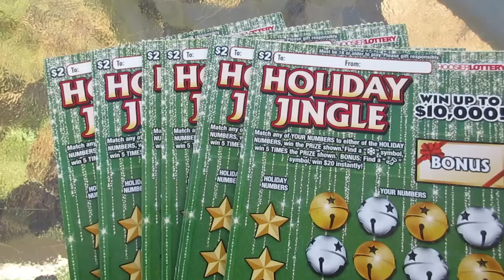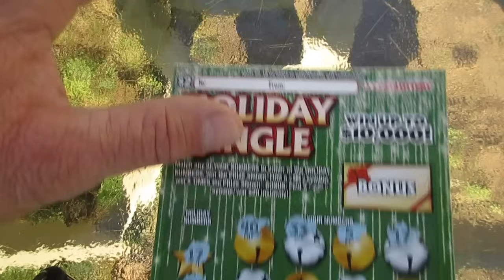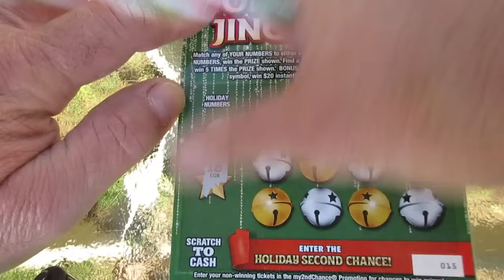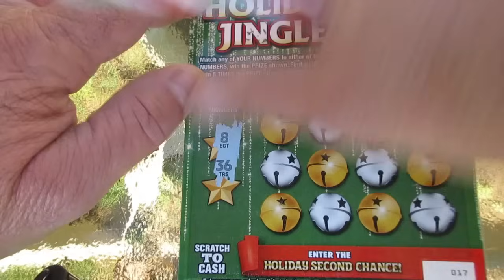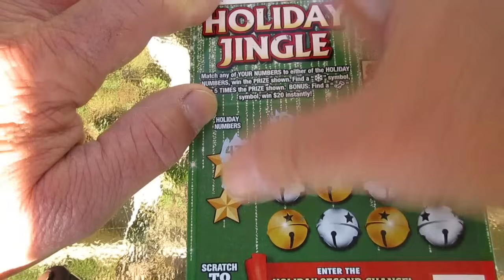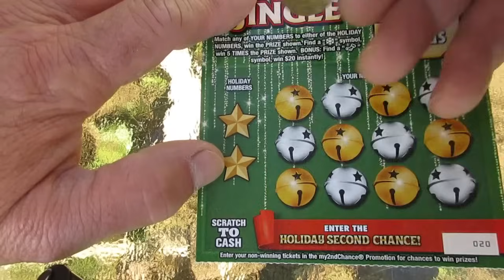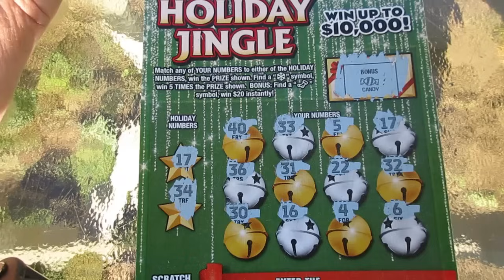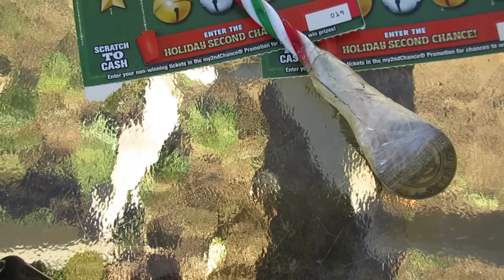BIGGER Than Expected WINS Caught on Camera! New Holiday Jingle Scratch Off Lottery Tickets!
WOW! Bigger and better wins caught on camera playing these new "Holiday Jingle" lottery ticket scratch offs.
I was hoping to get a win on these new lottery tickets, but NEVER expected to find such big wins on these scratch offs.

How many wins were there and how big were the wins...watch to find out.